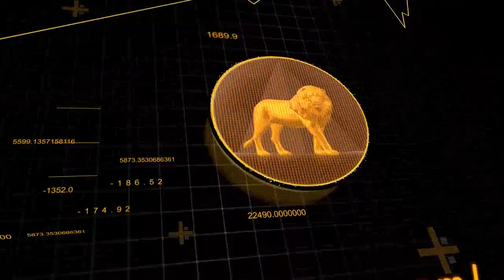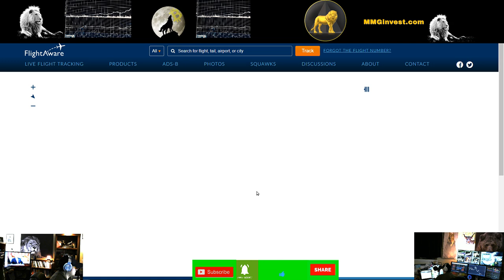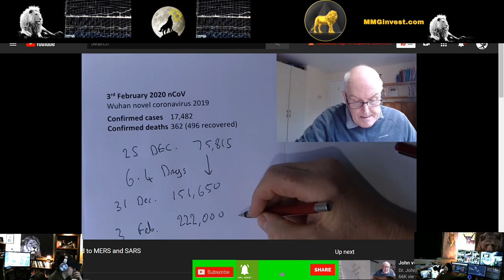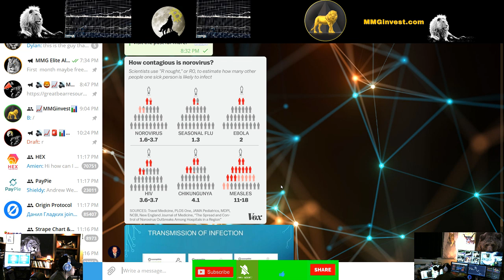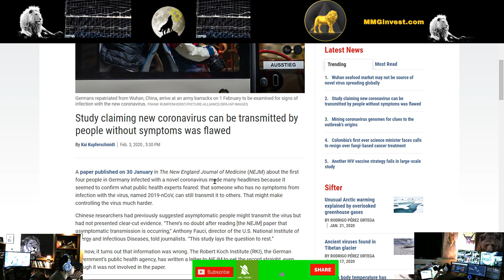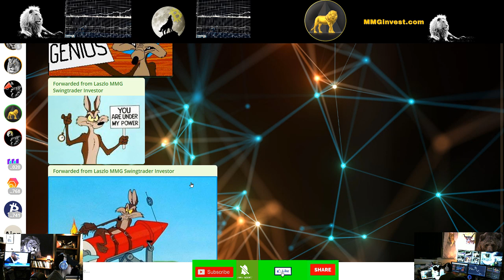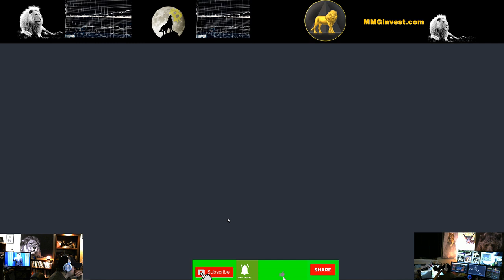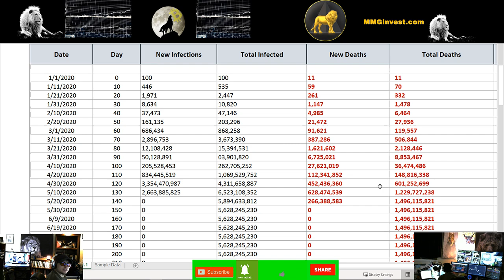FREE Simulator and Will Global Supply Chain Break the Stock Market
MMGinvest is [Educational channel NOT investment advice, consult your financial advisor] Equities, Commodities and Currencies are highly volatile assets MMG highly recommends you consult your financial advisor and do your own research.  All gains and losses are due to your own decision making and MMGinvest LLC is geared towards creating an educational community in the realm of investing within financial markets and cannot guarantee any profits or prevent losses.
You should never risk any money you cannot afford to lose mining stocks any stocks and especially currencies is a new market full of scams and start-up ventures hence are high-risk assets with high failure rates.

Laszlo's Twitter: @MMG_invest  Telegram, Twitter

McAfee antivirus can be used on multiple computers and smartphones